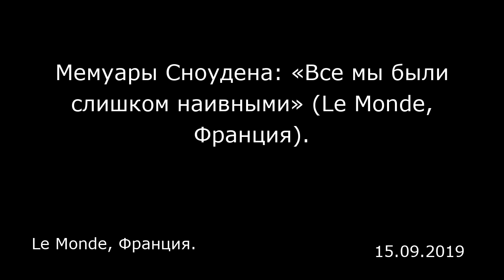Мемуары Сноудена: «Все мы были слишком наивными» (Le Monde, Франция). Le Monde, Франция.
Мемуары Сноудена: «Все мы были слишком наивными» (Le Monde, Франция).
Le Monde, Франция.

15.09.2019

Учитывая американский характер мировой инфраструктуры связи, было ожидаемо, что правительство займется массовой слежкой. Это должно было броситься мне в глаза. Тем не менее этого не произошло, главным образом, потому что американские власти так категорично и с таким напором отрицали подобные вещи в СМИ и судах, так что немногих упрекавших их во лжи скептиков называли помешанными на теориях заговора.  Мы, я, вы, все мы были слишком наивными. Для меня это было тем более болезненным, что в последний раз, когда я позволил себя провести, я поддержал вторжение в Ирак и пошел в армию. Когда я начал работать в разведке, то был уверен, что меня никто уже больше не обманет, тем более что у меня был доступ к тайне, серьезная вещь. В конце концов, зачем властям прятать секреты от тех, кто должен их хранить? Иначе говоря, мне попросту не приходил в голову очевидный факт, и все изменилось только в 2009 году, когда меня назначили в Японию в отделение АНБ, занимающееся электромагнитной разведкой.  Это была идеальная должность, потому что я стал частью самой эффективной в мире разведки. Хотя официально у меня был статус внештатного сотрудника, возложенных не меня обязанностей и города, где я жил [Токио], было достаточно, чтобы в этом убедиться. По иронии судьбы, только работая в частном секторе, я оказался в состоянии понять, что делало руководство моей страны. Как и в прошлом с ЦРУ, это было всего лишь прикрытием, и я всегда работал в помещениях АНБ. Впервые в жизни я по-настоящему понял, чт...